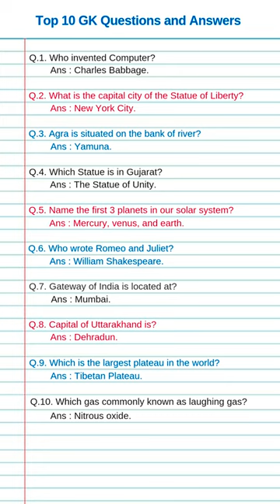Who invented Computer | General knowledge | Gk question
1. Who invented Computer?
2. What is the capital city of the Statue of Liberty?
3. Agra is situated on the bank of river?
4. Which Statue is in Gujarat?
5. Name the first 3 planets in our solar system?
6. Who wrote Romeo and Juliet?
7. Gateway of India is located at?
8. Capital of Uttarakhand is?
9. Which is the largest plateau in the world?
10. Which gas commonly known as laughing gas?